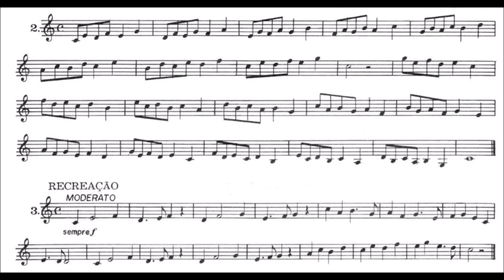Método Amadeu Russo para Piston, Trombone e Bombardino - Intervalos de 3as. - 02 & 03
Método de Trompete Amadeu Russo
"Método de Piston, Trombone e Bombardino na Clave de Sol"
(INTERMEDIATE LEVEL)

Exercícios sobre Intervalos de 3a. 02 & 03

COMO TOCAR TROMPETE com Método Amadeu Russo
O mais tradicional método para pistão (trompete), trombone de pistos e bombardino do Brasil. No mercado há mais de 50 anos, este livro, de autoria de Amadeu Russo, já foi usado por grandes nomes da música no começo de seus estudos. Atravessando as décadas, permanece no cenário didático musical como o mais eficaz manual para o principiante. O método inclui exercícios sobre os sons naturais e sobre a escala, intervalos e exercícios relativos, ligadura, escala cromática, escalas, ornamentos, estudos melódicos em diversas tonalidades, golpes de língua duplo e triplo, trinado e duetos.

Métodos ou estudos (Method or study)
Instrumentos de sopro (woodwinds)
Arranjos para trompete, trombone e bombardino